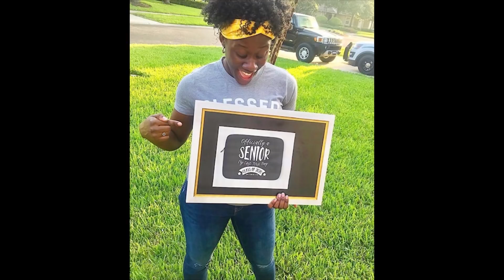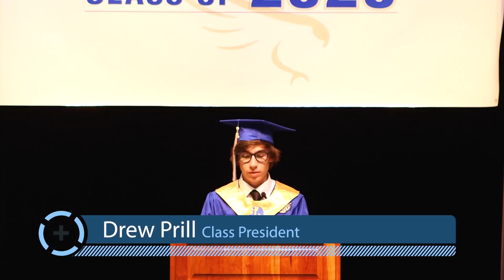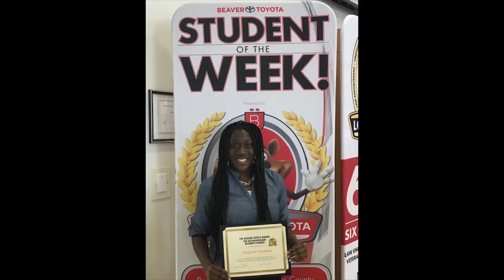Pedro Menendez - Virtual Celebration - May 2020